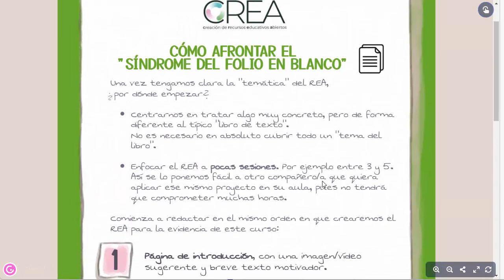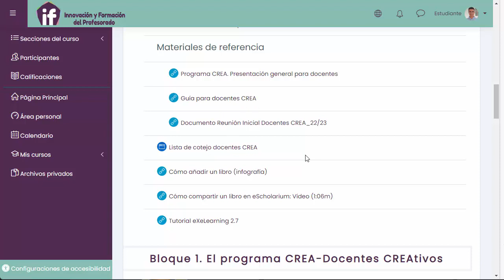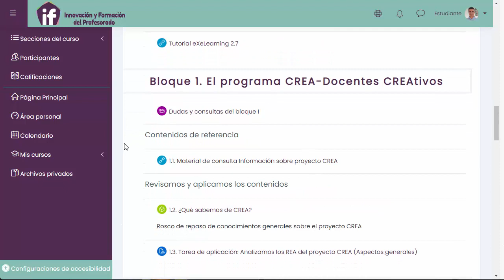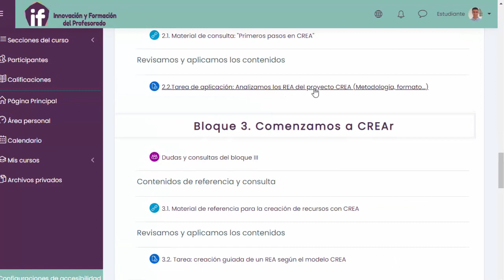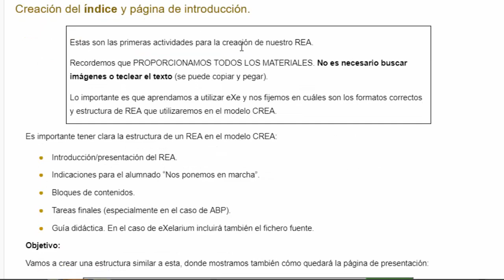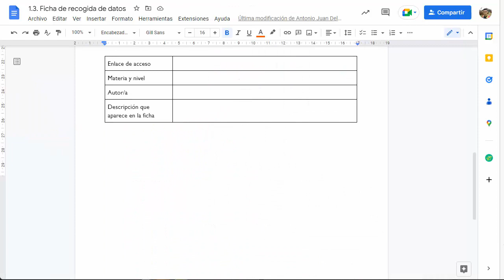Presentación curso CREA del programa CREA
0:00 Creación de REA de acuerdo al modelo CREA. Exposición general.
0:28 Apartado de información general.
0:45 Primeras indicaciones sobre la creación de contenidos. Infografías, artículo y vídeo resumen.
1:35 Referencias y lista de cotejo para docentes CREA.
2:17 Bloques 1 y 2. El programa CREA.
3:36 Bloques 3, 4 y 5. Creación de contenidos.
4:13 Ejemplo de tarea de creación guiada de un REA.
5:10 Conclusiones.